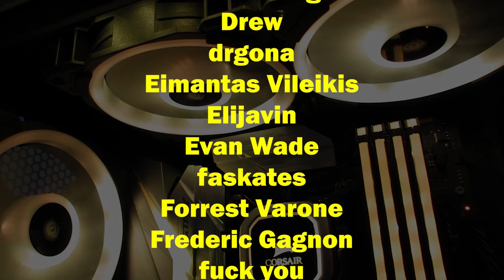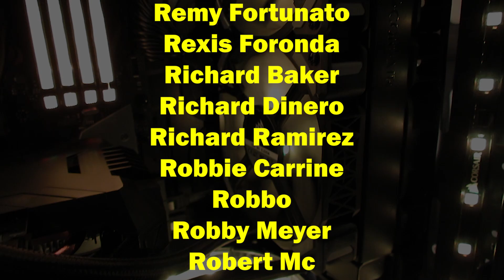Black Hole - Corsair iCUE Profile and Razer Chroma Profile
Spiral effect with a black center inspired by the first image of a real black hole.

Max Clear Keycaps
Hyper X Pudding Keycaps
Corsair White PBT Keycaps

Blackhole – Corsair iCUE Profile and Razer Chroma Profile

COLORS: orange

CREATOR: Alex Krastev